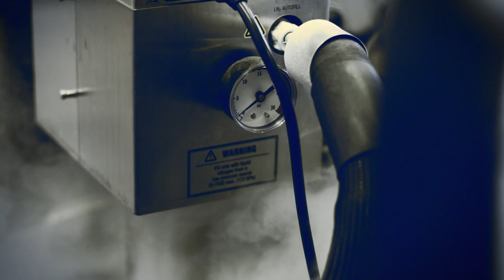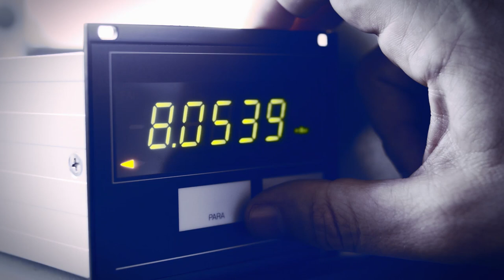Graphene: Composite Materials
The uses of graphene composite materials have many promising commercial applications and it is possible we could see graphene having an impact on transport, aerospace and sporting goods in the future.

Graphene's multi-functionality opens up completely new opportunities when using materials. Graphene's light and strong qualities means it has many possibilities, it could be used to design structures, components and can be used in ways never thought possible.

Graphene is already being used in tennis rackets and the constant developments in graphene research means that its going to have limitless applications.

to find out more about graphene